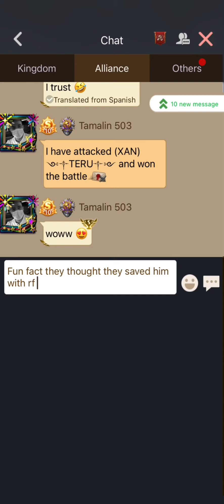Clash of kings: kingdom war - we rallied an offline target/super defense layering😨😨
1255 kd war
we rallied a siege player and burned him with strategy 😈